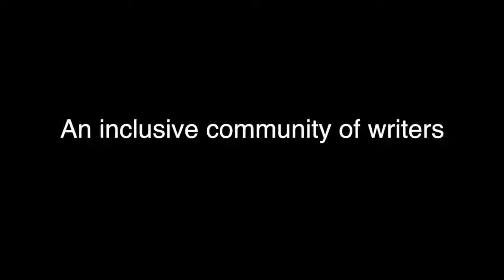Black Writers of San Antonio